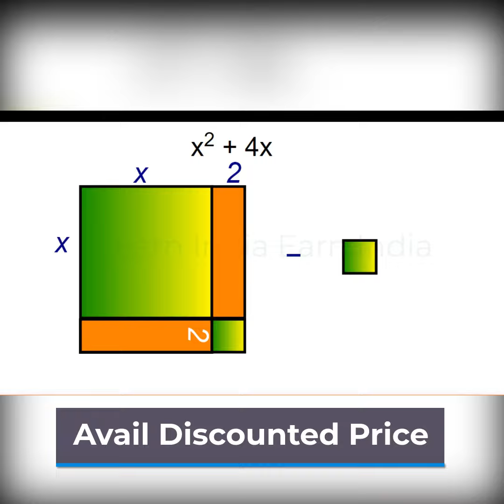Learn India Earn India Live Classes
Learn India Earn India provides education in an enjoyable and easy-to-learn manner. Our live classes include Academic, Coding and Abacus classes. Our classes are the best and affordable. We provide 24 x 7 support systems.